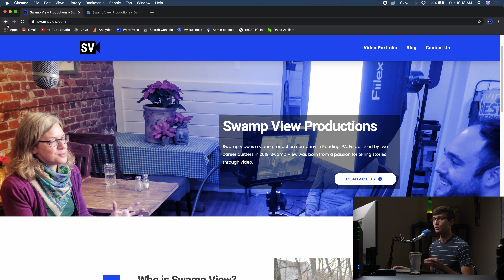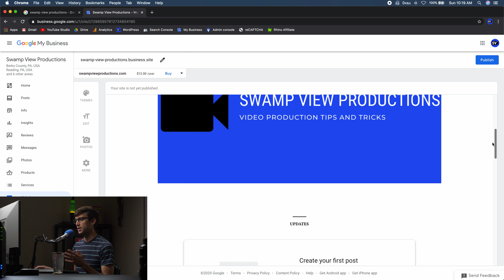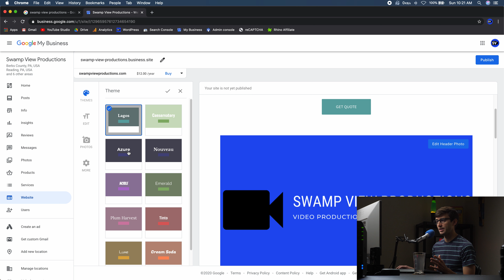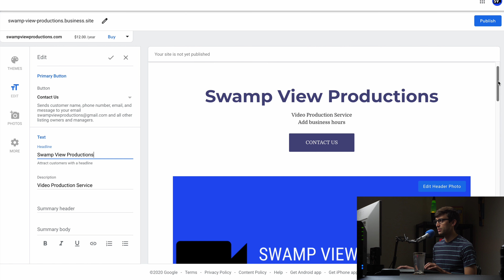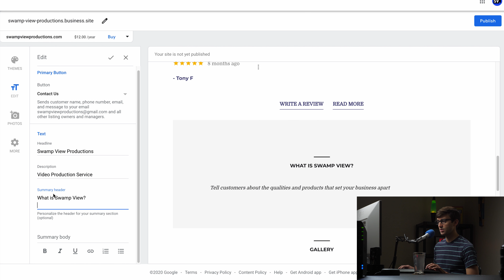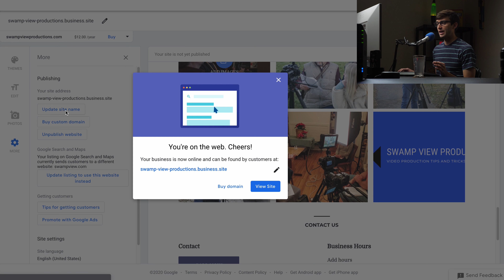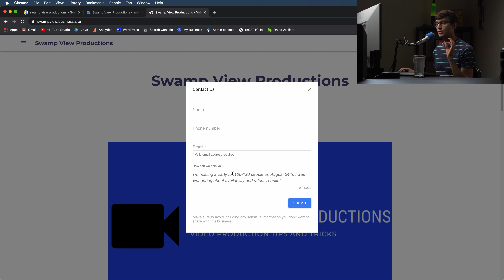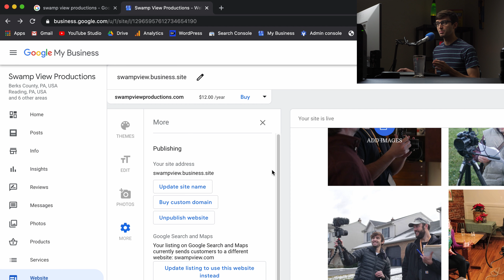How to Create a Google My Business Website (for free)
Learn how to create, design, and publish a free website for Google My Business with an included domain name.